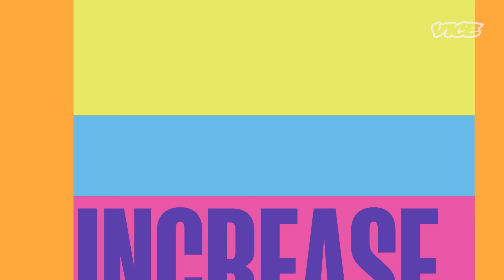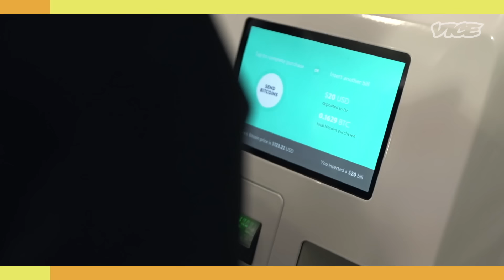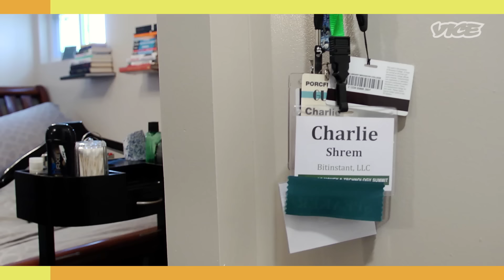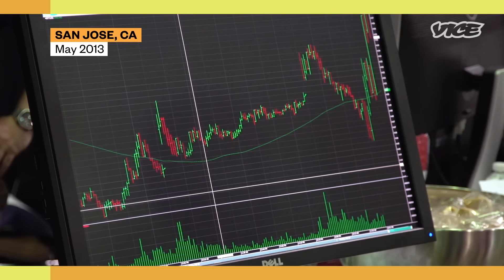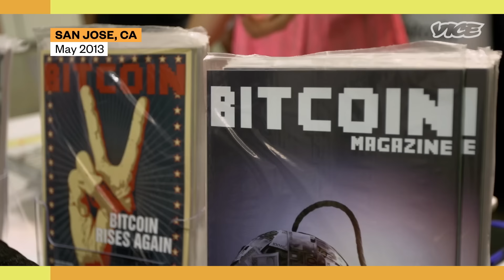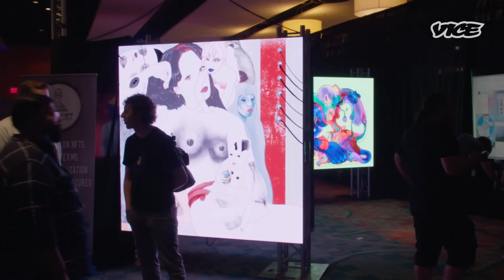What Happened When Bitcoin Made People Rich Quickly? | Cryptoland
In 2013, one of the earliest Bitcoin conferences was held in San Jose, when one Bitcoin was worth $118. Now, 1 BTC goes for nearly $40,000, and the cryptocurrency industry has minted a new class of millionaires and billionaires with grand aspirations for the industry and the power it wields.